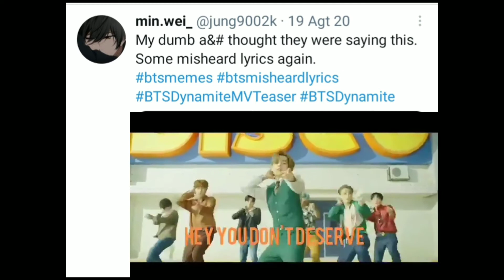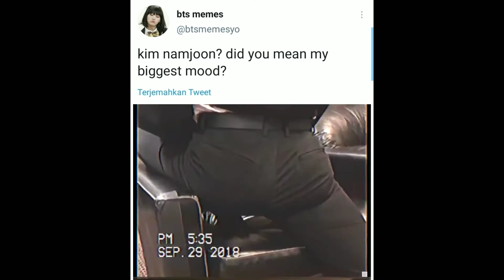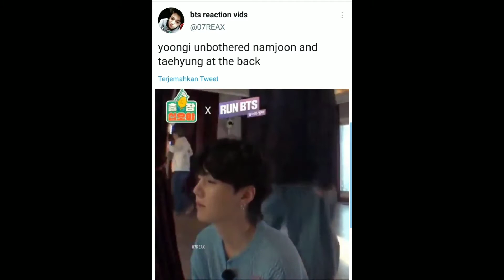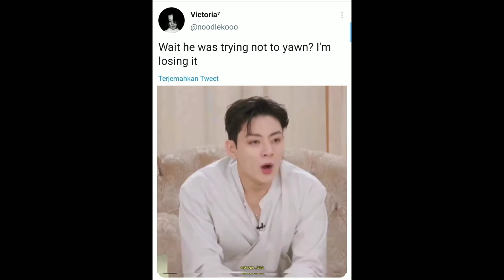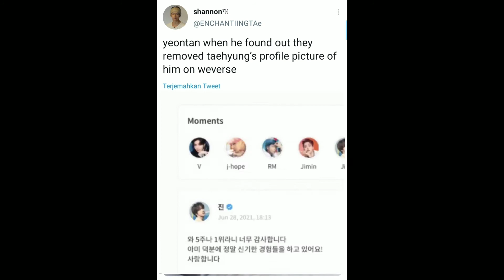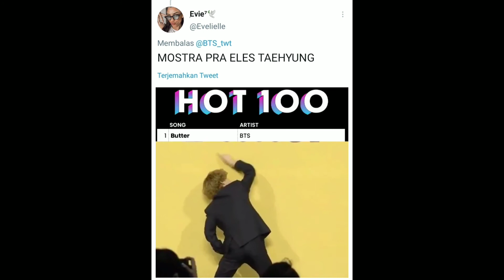BTS but meme tweets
Listen to BTS' latest comeback BTS_Butter.